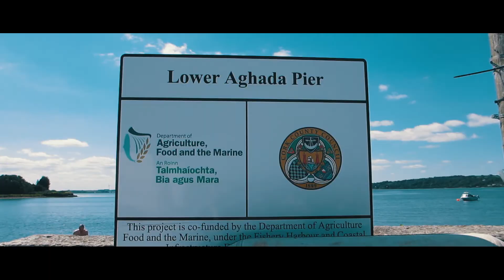Discover East Cork | Lần đầu tiên lên rừng - xuống biển tại Ireland 🇮🇪 🌳🌊🌞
❤️ WATCH IN HD!
❤️ CẢ NHÀ MỞ RA ĐỂ ĐỌC THÊM NHÉ!

Chào cả nhà, dịp này mình tham gia cùng hội sinh viên quốc tế sau đại học khám phá East Cork - Ireland 🇮🇪. Cả nhà cùng xem nhé ❤️.

Mở 🔔 để luôn nhận được thông báo khi có video mới nha!
🎥 Camera: Canon IXUS
💻 Editing software: Adobe Premiere Pro CC 2017
📌Filming location: Cork, Ireland 🇮🇪
© Copyright by Gia Đình Oliu ☞ Do not Reup